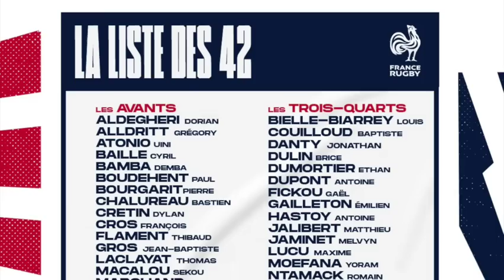France RWC Training Squad - STACKED!!!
Fabien Galthie names the 42 men who will be fighting for those 33 spots for the World Cup on home soil. Check out how solid that list is! I try to pick the 33 man squad and the starting XV if their was a World Cup final this weekend.